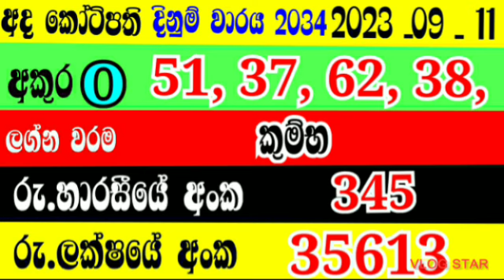Ada Kotipathi 2034|LotteryResults|Sri Lanka|Dinum Anaka|2023_9_11|dinum warya|DLB|Show|eppawala tv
adakotipathi #2034 Lottery Results srilanka DinumAnaka#2023_9_11#dinumwarya#DLB Schow eppawalatvilottery results yesterday#3lottery results sri lanka#20lottery results srilanka#10lottery resultdlb lottery show#17lottery resalt today#5lottery#51lotteries result lanka#1lottery powernlb lottery show#19lottery result today#5win lottery sri lankalottery result lottery results#34sri lankalottery resultshow to win lottery sri lankalottery result sinhala#16shanidalagna#130wasanawa#9mahajanasampatha#43govisetha#17Dhana Nidhanaya#19Ada kotipathilotharai dinum adeema#50prathipala#5
file_download
TOPICS
file_download
TOPICS